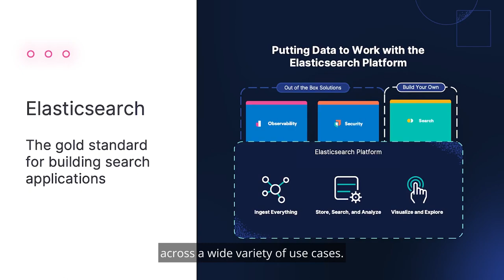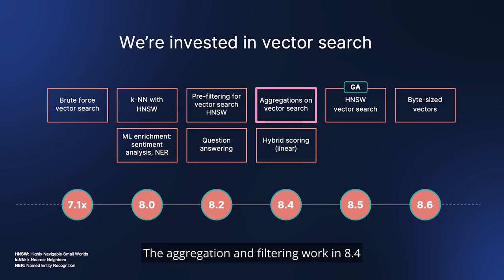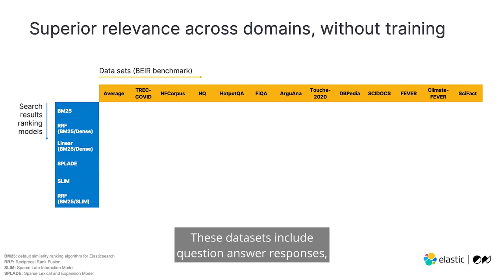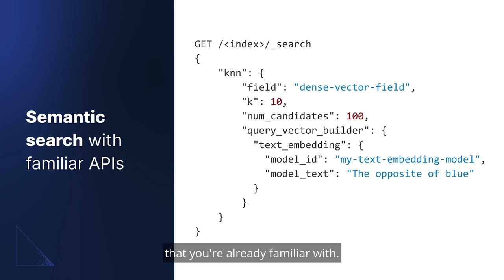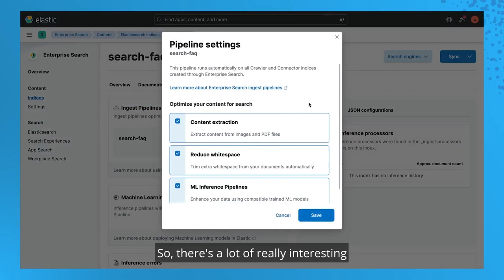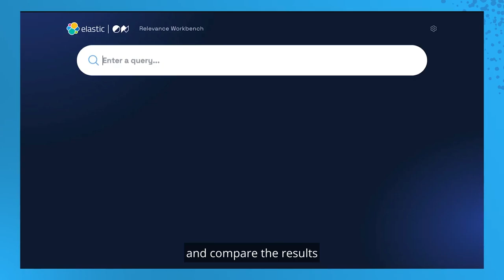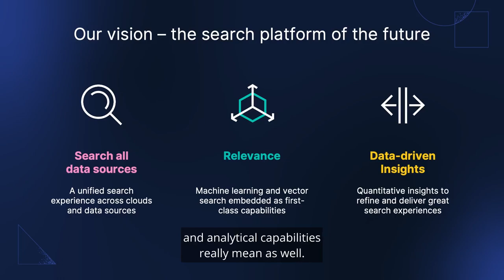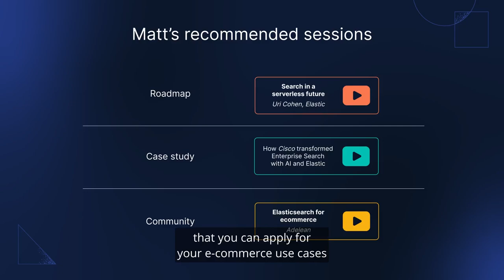ElasticON Global Solution Spotlight: Elasticsearch for Developers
It’s been an exciting year for search at Elastic, and we continue to evolve our platform to meet the changing needs of developers and incorporate new technologies to continuously improve speed, scale, and relevance. In this ElasticON Global spotlight, Matt Riley - General Manager, Enterprise Search - shares details of our recent innovations around vector search, ingestion, and behavioral analytics and provide a look into what’s on the roadmap.